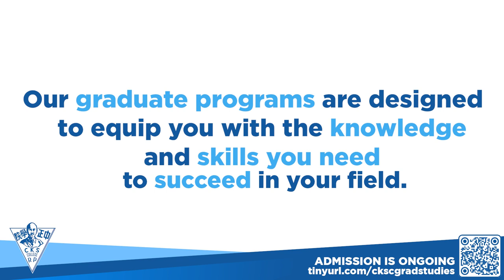CKS School of Graduate Studies